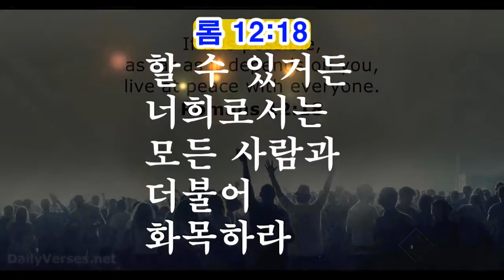설교/"더불어 화목하라"(이건영 목사/인천제2교회 원로목사/010-8783-0002/ 2022년 국제연합선교회 감사예배/도두리교회/2022년4월2일)